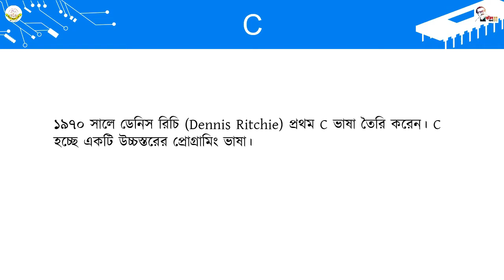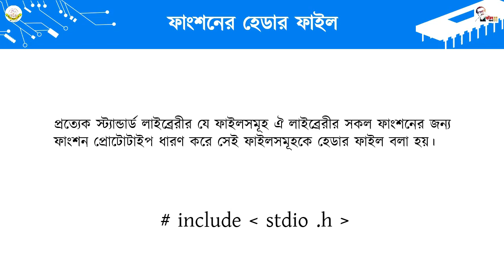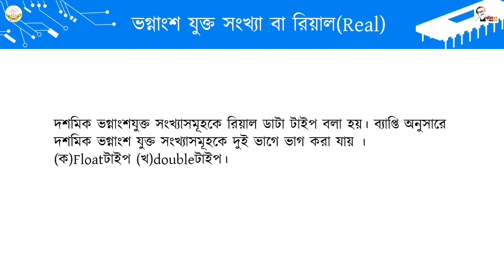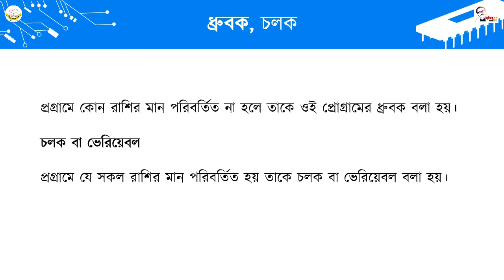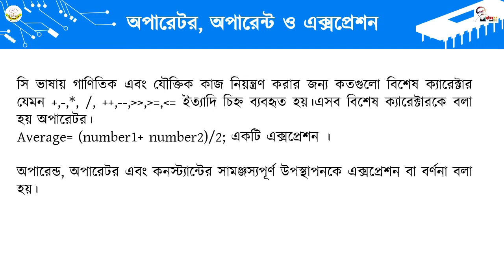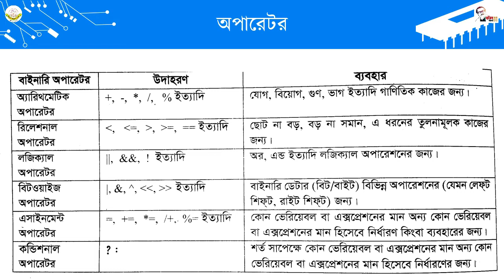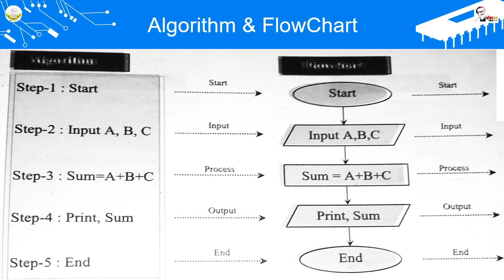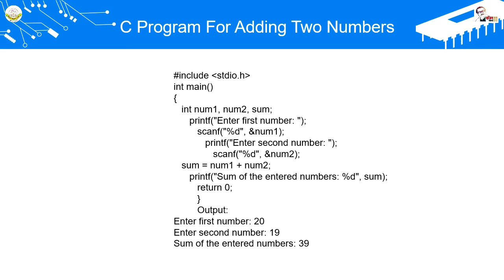উচ্চ মাধ্যমিক ২য় বর্ষ তথ্য ও যোগাযোগ প্রযুক্তি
উচ্চ মাধ্যমিক ২য় বর্ষ অনলাইন ক্লাস

প্রিয়াংকা হাওলাদার
প্রভাষক
তথ্য ও যোগাযোগ প্রযুক্তি বিভাগ
দনিয়া বিশ্ববিদ্যালয় কলেজ